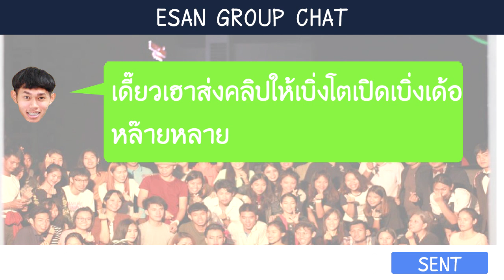อีสานสัมพันธ์28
//เชิญร่วมงานอีสานสัมพันธ์ครั้งที่ 28//
ร้อยรวมรวงข้าวชาวอีสานนลาดกระบัง

ขออนุญาตใช้เสียงประกอบ ครับ
-  บรรเลงพิณ ลายให้ซิ่งนำแหน่ โน ชานน ชินราช Pin Zing
- บรรเลงอีสาน Orchastra ควายน้อยคอยแม่ [Official Audio]

// วีดีโอนี้จัดทำเพื่อการบันเทิงเเละการศึกษาเท่านั้น มิได้มีเจตนาละเมิดลิขสิทธิ์ และหวังผลกำไรเเต่อย่างใด//